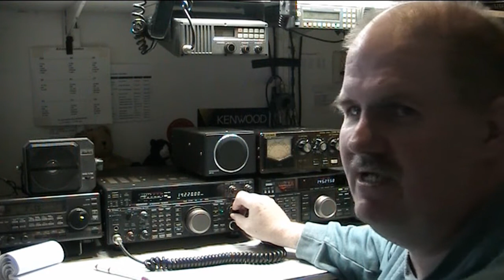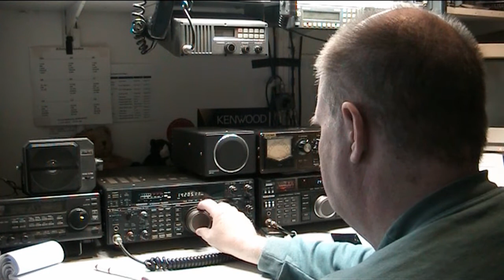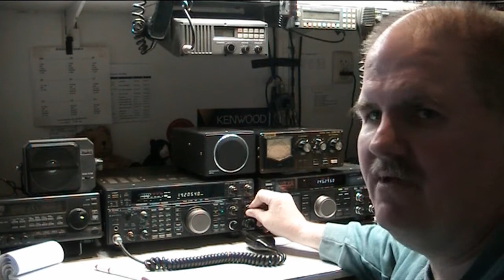Tuning on 20 meter by PD4SAM